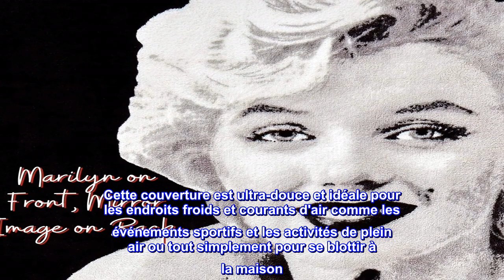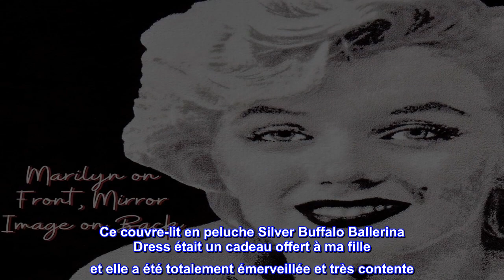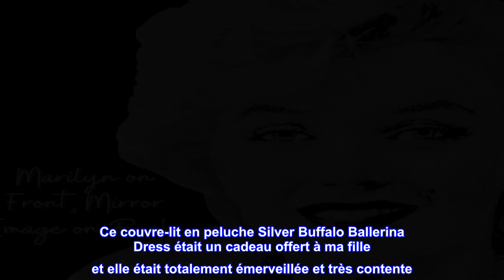Bon produit - Silver Buffalo Marilyn Monroe Ballerina Dress Couverture en peluche, 50 po x 60 po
100% Polyester
Importé
COUVERTURE : Blottissez-vous avec cette couverture confortable Marilyn Monroe de 114,7 x 152,4 cm avec image emblématique et signature.
Confortable sous les couvertures : 100 % polyester avec micro-peluche super douce et confortable en fait la couverture parfaite pour toute soirée cinéma ou binge-watch.
ENTRETIEN ET ENTRETIEN : La couverture mesure 45 pouces x 60 pouces, est lavable en machine et vous recommande de la sécher par culbutage à basse température
Licence officielle : ayez confiance en sachant que vous achetez des produits universels sous licence officielle de Silver Buffalo.
FAIT UN GRAND CADEAU: Fait un excellent cadeau pour le fan de Marilyn Monroe dans votre vie
La couverture en peluche Silver Buffalo Marilyn Monroe Ballerina Dress le rendra plus amusant à câliner et à rester au chaud. Cette couverture est ultra-douce et idéale pour les endroits froids et courants d'air comme les événements sportifs et les activités de plein air ou tout simplement pour se blottir à la maison. Ce magnifique jeté est fabriqué à partir de molleton micro-peluche et mesure 127 cm sur 152 cm. Lavage en machine et séchage à basse température. Silver Buffalo est une entreprise d'articles ménagers et de décoration d'intérieur à la pointe de la mode basée au cœur de New York. Nous travaillons en collaboration avec vos licences et marques préférées pour développer des produits créatifs, uniques et innovants ; tout en maintenant un souci du détail et de la qualité. Nous sommes fiers de fabriquer et de distribuer des produits qui résonnent avec l'enfant ou le fan(atique) en chacun de nous.

Ce couvre-lit en peluche Silver Buffalo Ballerina Dress était un cadeau offert à ma fille et elle a été totalement émerveillée et très contente
Wow. encore wow. Ce couvre-lit en peluche Silver Buffalo Ballerina Dress était un cadeau offert à ma fille et elle était totalement émerveillée et très contente. C'est très, très doux et l'image est incroyable. Merci de rendre ma fille si heureuse.